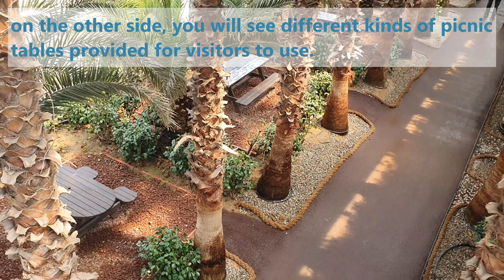A unique coffee shop in South Korea_Inside Korea Ep.18_vlog#53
Yajasoo Cafe is a coffee shop along the West cost here in South Korea. It is located away from the main city proper and away from the main road so public transportation is that much available. However, it a really nice indoor garden cafe and it feel refreshing inside with all those plants and trees.